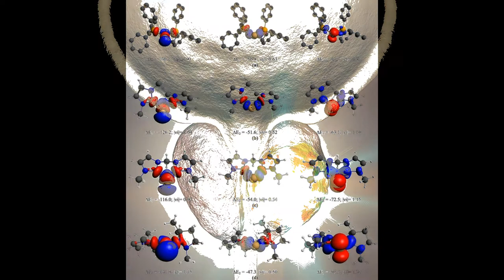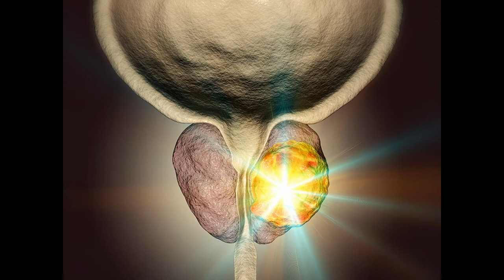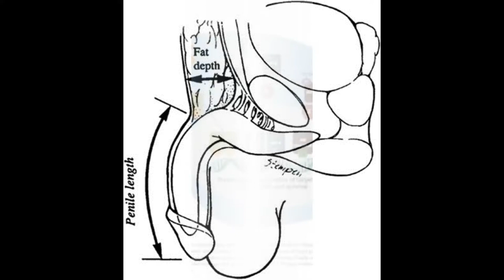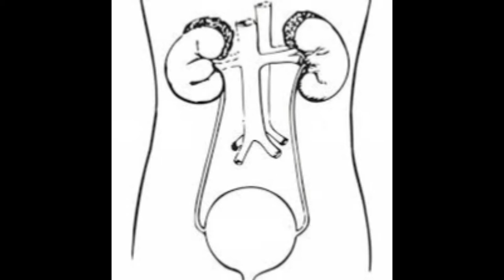Apalutamide Delays Prostate Cancer Metastasis By Over 2 Years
A newly developed drug called apalutamide can delay the progression of a hard-to-treat form of prostate cancer, research shows. The drug, an investigational androgen receptor inhibitor, was the focus of a multi-institutional, phase 3 clinical trial led by investigators from Massachusetts General Hospital (MGH) and University of California, San Francisco (UCSF).

    “Our study found that apalutamide treatment markedly improved metastasis-free survival and other clinical outcomes in men with castration-resistant prostate cancers and no detectable metastases. At this time, there are no approved treatments for men in that situation, so we need to wait until their disease progresses to add the standard therapies that have been approved for metastatic disease,”

corresponding author Matthew Smith, MD, PhD, of the MGH Cancer Center, said.
Androgen-deprivation Therapy

Androgen-deprivation therapy, either through the use of drugs that suppress testosterone production, or surgical removal of the testicles, is standard treatment for men with metastatic prostate cancer and is also used for non-metastatic cancer.

Unfortunately, androgen deprivation stops working for almost all patients, leading to what is called castration-resistant disease. In such patients whose cancer has not yet spread, a rapid rise in prostate-specific antigen (PSA) levels warns of the near-term development of metastases, the major cause of complications and death from prostate cancer.

Prostate cancer is the second most deadly form of the disease for men in the US, and the American Cancer Society anticipates that it will kill nearly 30,000 people this year alone while another 164,000 are diagnosed. Most forms of prostate cancer grow slowly, meaning they may not be detectable for many years.
Apalutamide

Apalutamide works by binding to the androgen receptor, blocking its activation by testosterone and other androgens. Apalutamide is being developed by The Janssen Pharmaceutical Companies of Johnson & Johnson, which sponsored this study.

A previous phase 2 clinical trial of apalutamide for men with nonmetastatic, castration-resistant prostate cancer at high risk of progression showed that the drug was well tolerated and achieved responses in most patients.

Apalutamide is similar to enzalutamide both structurally and pharmacologically . Enzalutamide was approved by the Food and Drug Administration for medical use in the United States in August 2012.

This trial, conducted at 322 sites in 26 countries in North American, Europe and the Asia-Pacific, involved more than 1,200 patients between October 2013 and December 2016. All participants had nonmetastatic prostate cancer that had stopped responding to androgen-deprivation therapy and a rapid PSA doubling time, indicating an elevated risk for metastasis. Participants were randomized to receive a daily oral dose of either apalutamide or a placebo and were evaluated every 16 weeks for signs of disease progression.

As of May 19, 2017, the average progression-free survival – the time from randomization to the first evidence of metastasis – was 40.5 months for participants receiving apalutamide, compared with 16.2 months for those taking a placebo. Taking apalutamide also reduced other signs of disease progression – including development of imaging-confirmed metastasis or symptoms such as bone pain – and death from any cause.

Members of the apalutamide group who continued to benefit from the drug were able to continue treatment, and members of the placebo group could begin receiving apalutamide on an open-label basis.

Several additional phase 3 trials of apalutamide are currently underway for other prostate cancer disease states, including studies of both earlier and later stage disease. The current report was co-authored by 16 additional investigators – from academic medical centers and from Janssen Research & Development – in nine countries.

    “This trial’s results suggest that the availability of apalutamide should offer men with nonmetastatic, castration-resistant prostate cancer a treatment that can delay or prevent the development of metastases and other complications associated with disease progression,”
Semifinals,
Australian Open 2018,
Australian Open,
2018 Australian Open,
vaccine,
nydailynews,
injection,
Cancer,
Immunotherapy,
American Heart Association,
amyloid beta,
united Arab emirates,
oseltamivir,
Georgia health officials,
flu-related deaths,
health,
Killer,
flu,
flu season,
flu virus,
virus,
spokesman,
timesfreepress,
fox10phoenix,
heart health,
CNN Live,
CNN News,
CNN TV TIme,
CNN TV,
FOX,
Fox News,